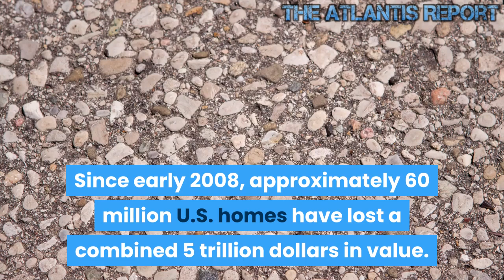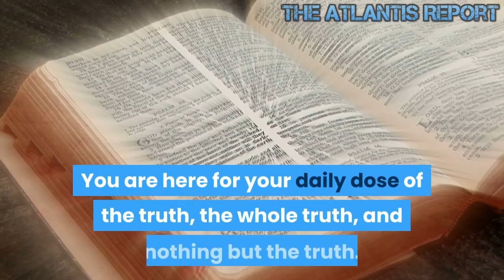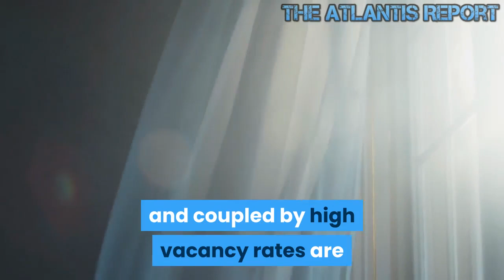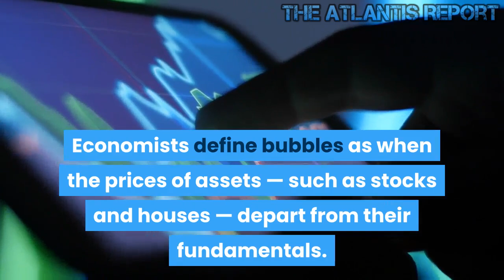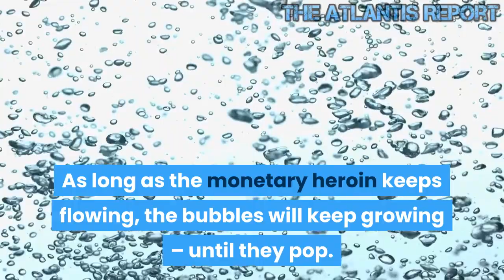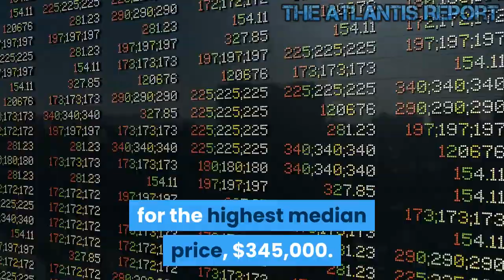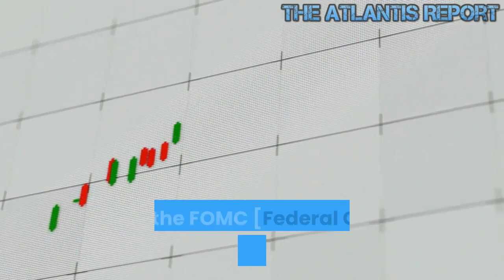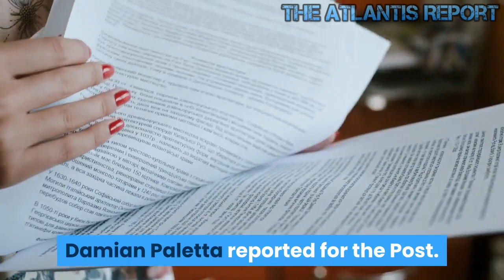A Massive Second Wave Of Mortgages Reset Starting In 2022 -Housing Crash 2.0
The housing crash of 2008/2009 was one of the biggest financial disasters in American history.  Approximately 6 million homes have been foreclosed on by lenders as millions of American families watched their hopes for achieving the American Dream go up in smoke. Since early 2008, approximately 60 million U.S. homes have lost a combined 5 trillion dollars in value.  It has been an unmitigated disaster for homeowners, lenders, home builders, real estate agents and construction workers. Now approximately one out of every four U.S. homeowners are underwater on their mortgages. That means that they owe more money than their homes are worth. If that wasn’t bad enough, it is estimated that by september of this year approximately 5.1 million American homeowners will own a home valued below 75 percent of what is owed. Can you imagine owing $400,000 on a home that is only worth $300,000? That is where millions of American families find themselves now. In some areas of the U.S., the housing market is so bad that it is almost comical. In California, one bank demolished 16 nearly completed homes because it was cheaper to knock them down than to finish building them. The worst part is that by all indications, the housing crash is far from over. In fact, a massive second wave of mortgage defaults is on the way over the next three years that could potentially deliver a knock out blow to the U.S. economy.

Over the next two years alone, approximately 360,000 home loans are scheduled to reset nationwide. When these loans do reset, the mortgage payments will increase by an average of $1,000 per month.
Can you afford a $1,000 increase to your mortgage payment?
This is the kind of thing that we saw during the first wave of mortgage defaults in 2007 and 2008. That first wave of foreclosures was one of the primary causes of the biggest financial crisis in recent American history.
Now a second wave of mortgage defaults in on the way and there is simply no way that it is going to be able to be avoided. A huge mountain of mortgages is scheduled to reset starting in 2022, and once those mortgage payments increase substantially there are once again going to be millions of Americans who simply cannot pay their mortgages.